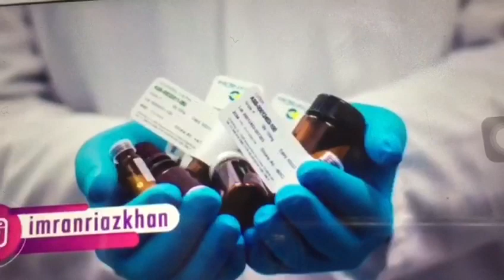Imran Khan logical and informative video Pakistan medicine prescription mafias